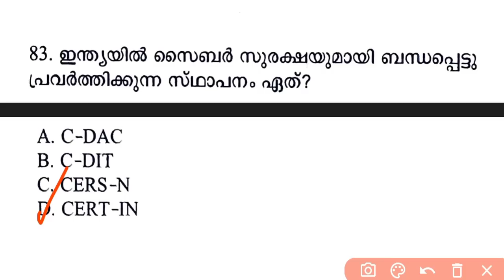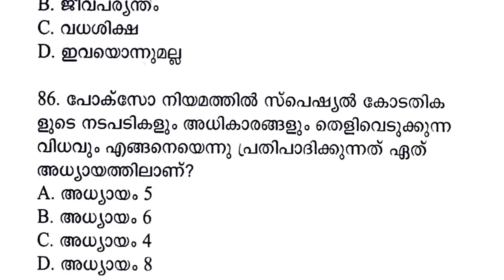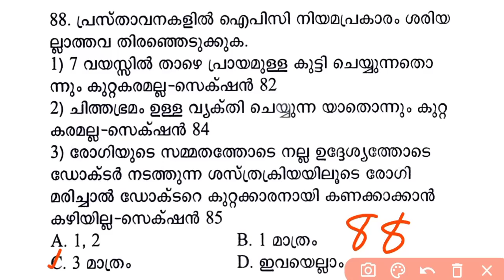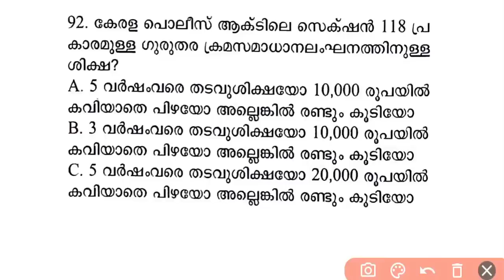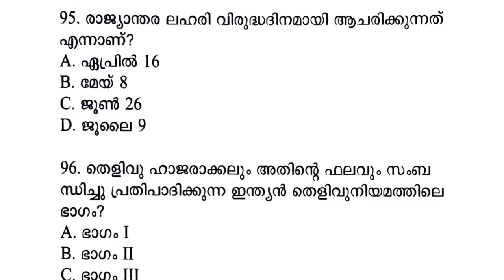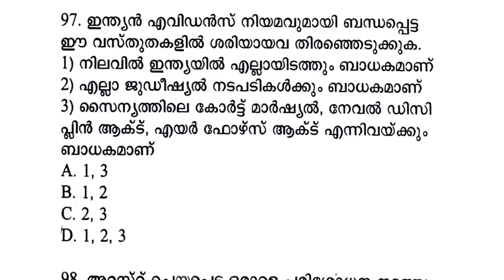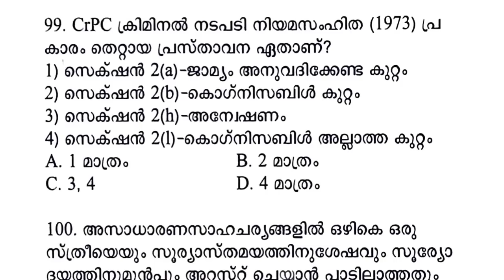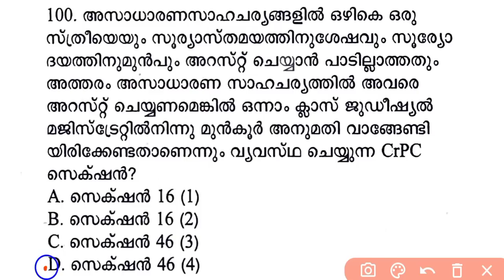📌CPO / WCPO Special topics... പ്രധാന ചോദ്യങ്ങൾ💥